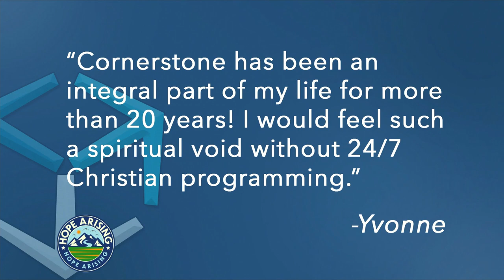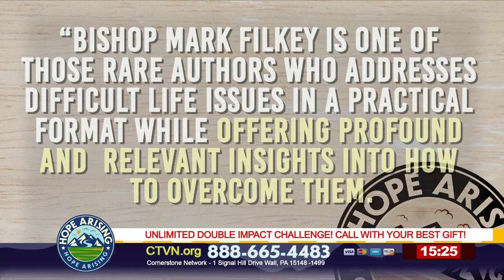Hope Arising: Jason Howard - April 25, 2023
In a day where we see darkness getting darker, as believers in Christ, we are called and empowered to make the Light shine BRIGHTER!  Don't miss Jason Howard as he shares a special message that will motivate you to LET HOPE ARISE!  Watch HOPE ARISING AIRING TUESDAY APRIL 25 AT 8 PM!